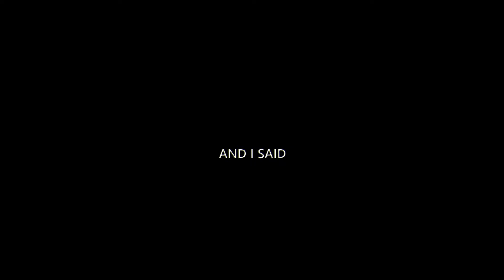imagineBlindingLightsMEP22 - Part 16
Hello^^

(I am LIVingstone)